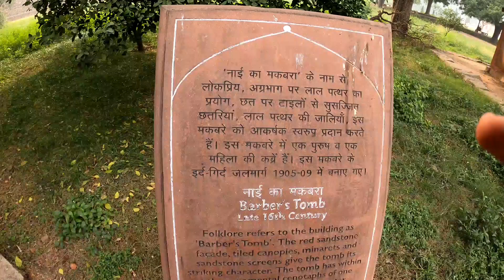Humayun’s Tomb, Delhi ||मोस्ट ब्यूटीफुल ||टेंपल मोस्ट ब्यूटीफुल टेंपल 2021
is the first of the grand dynastic mausoleums that were to become synonyms of Mughal architecture with the architectural style reaching its zenith 80 years later at the later Taj Mahal. Humayun’s Tomb stands within a complex of 27.04 ha. that includes other contemporary, 16th century Mughal garden-tombs such as Nila Gumbad, Isa Khan, Bu Halima, Afsarwala, Barber’s Tomb and the complex where the craftsmen employed for the Building of Humayun’s Tomb stayed, the Arab Serai.

Humayun’s Tomb was built in the 1560’s, with the patronage of Humayun’s son, the great Emperor Akbar. Persian and Indian craftsmen worked together to build the garden-tomb, far grander than any tomb built before in the Islamic world. Humayun’s garden-tomb is an example of the charbagh (a four quadrant garden with the four rivers of Quranic paradise represented), with pools joined by channels. The garden is entered from lofty gateways on the south and from the west with pavilions located in the centre of the eastern and northern walls.

The mausoleum itself stands on a high, wide terraced platform with two bay deep vaulted cells on all four sides. It has an irregular octagon plan with four long sides and chamfered edges. It is surmounted by a 42.5 m high double dome clad with marble flanked by pillared kiosks (chhatris) and the domes of the central chhatris are adorned with glazed ceramic tiles. The middle of each side is deeply recessed by large arched vaults with a series of smaller ones set into the facade.

The interior is a large octagonal chamber with vaulted roof compartments interconnected by galleries or corridors. This octagonal plan is repeated on the second storey. The structure is of dressed stone clad in red sandstone with white and black inlaid marble borders.

Humayun’s garden-tomb is also called the ‘dormitory of the Mughals’ as in the cells are buried over 150 Mughal family members.

The tomb stands in an extremely significant archaeological setting, centred at the Shrine of the 14th century Sufi Saint, Hazrat Nizamuddin Auliya. Since it is considered auspicious to be buried near a saint’s grave, seven centuries of tomb building has led to the area becoming the densest ensemble of medieval Islamic buildings in India.

Criteria (ii): Humayun’s garden-tomb is built on a monumental scale, grandeur of design and garden setting with no precedence in the Islamic world for a mausoleum. Here for the first time, important architectural innovations were made including creating a char-bagh – a garden setting inspired by the description of paradise in the Holy Quran. The monumental scale achieved here was to become the characteristic of Mughal imperial projects, culminating in the construction of the Taj Mahal.